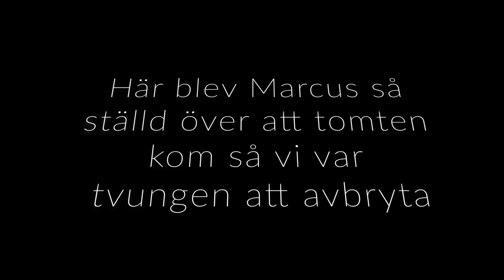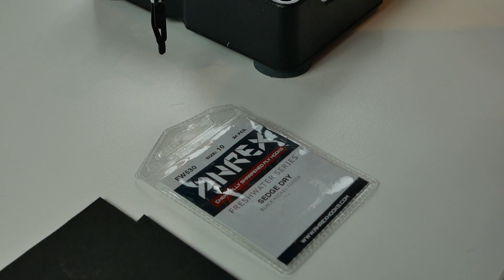Avsnitt 52 - Jordlöpare (Julavsnitt) - Bindhörnan 4.0 - Hökensås Sportfiske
Här kommer avsnitt 52 i vår serie Bindhörnan där Petter Rosenberg binder en Jordlöpare & går igenom alla moment. (Pausa gärna och bind med) tagga sedan oss @hokensassportfiske på Instagram med ditt mästerverk.

Film & redigering: Petter Rosenberg, Marcus Hermansson-Thorvald

Följ gärna oss på övriga sociala medier!